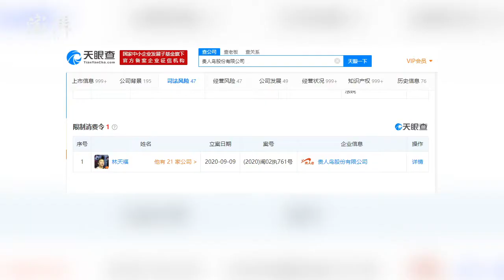Guirenniao's chairman receives restriction of consumption from Xiamen court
Lin Tianfu, chairman of Chinese athletic footwear and apparel maker Guirenniao, receives a restriction of consumption from a Xiamen court. Listed as a judgment debtor, the company has lost RMB 36 billion in market value in the past five years.